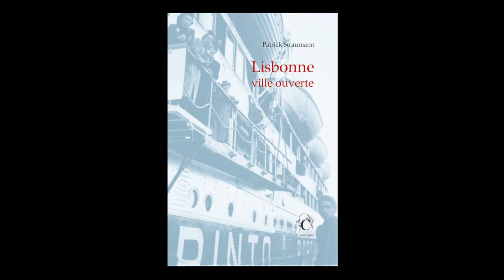Patrick Straumann - Lisbonne ville ouverte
A l'occasion des Rendez-vous de l'histoire 2018 à Blois,   Patrick Straumann  vous présente son ouvrage " Lisbonne ville ouverte " aux éditions Chandeigne.